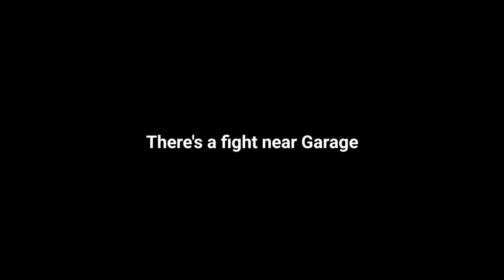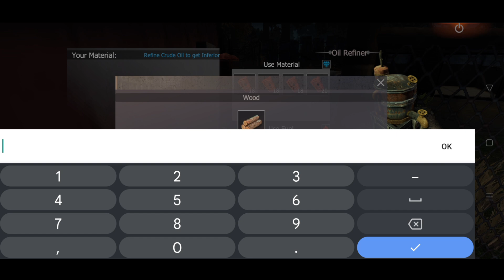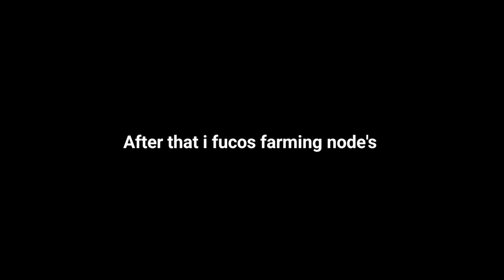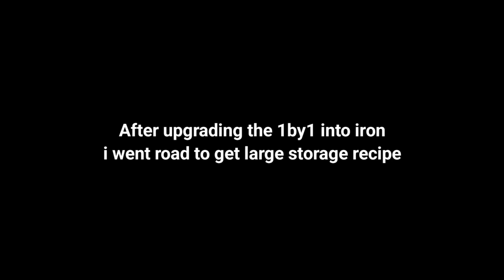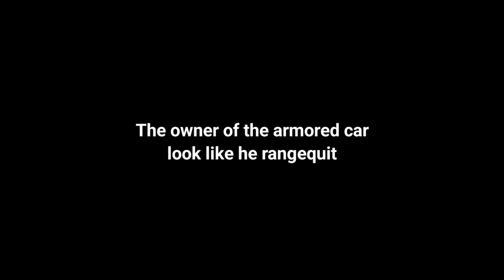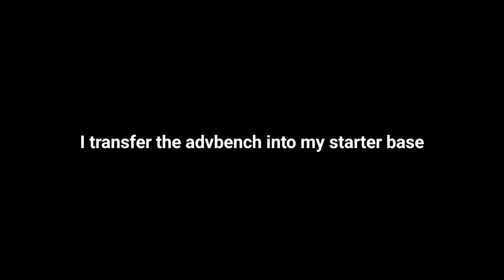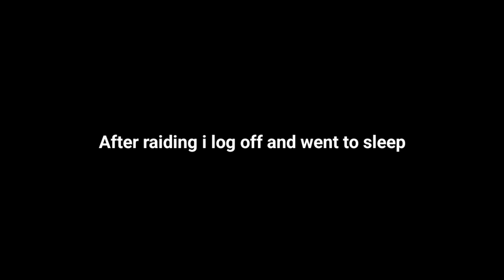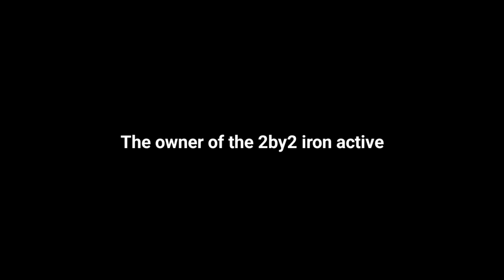I stole his Armored car in Last Island of Survival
Watch:

 • Noise — gbry.svg ...

 • Memories – Anothe...